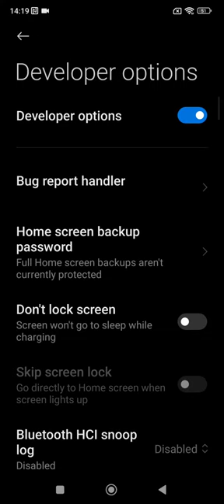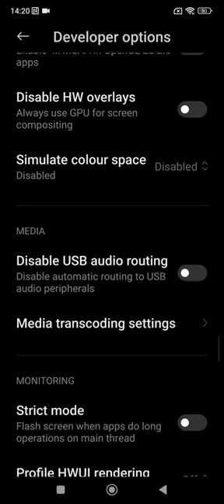Speed up POCOX5 PRO 5G miui 14 remove animation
Speed up POCO X5 PRO 5G removing animation.
After turning on the developer option that I described in an earlier video, here it is described how to turn off animations and speed up the operation of a mobile phone that will not waste time performing animations.
Anyone with at least a little knowledge will do this without any problems.

Removing animation can make your phone feel faster, but it won't actually increase the processing power or speed of your device. Nevertheless, if you want to disable animations on your POCO X5 Pro 5G running MIUI 14, you can follow these steps:

1. Go to "Settings" on your phone.

2. Scroll down and select "Additional settings".

3. Tap on "Developer options".

4. Scroll down to find "Window animation scale", "Transition animation scale", and "Animator duration scale".

5. Tap on each option and select "Animation off" or set it to "0.5x" to reduce the animation duration.

6. Restart your device to apply the changes.

Note that disabling animations may make your device feel faster, but it can also make the UI feel less polished and may cause visual glitches in some apps. It is recommended to experiment with different animation settings to find the right balance between performance and aesthetics.